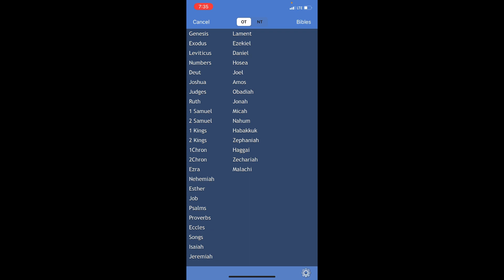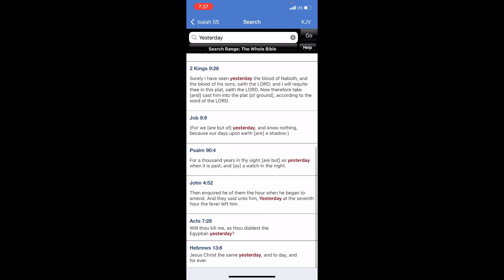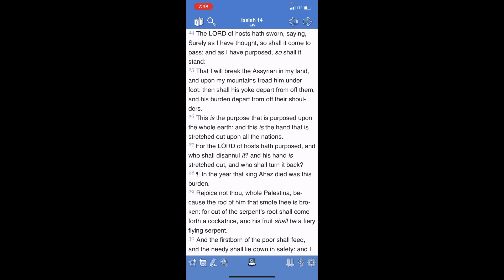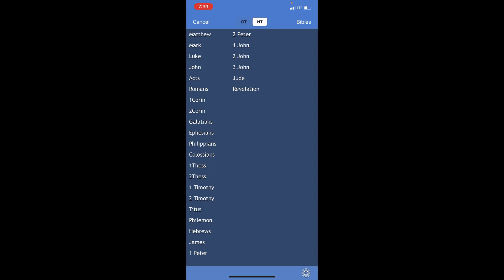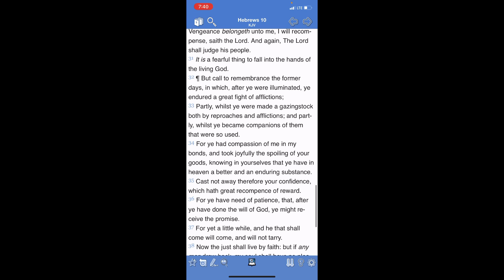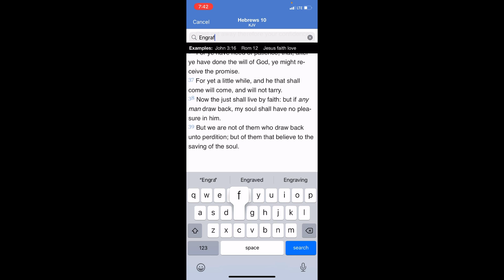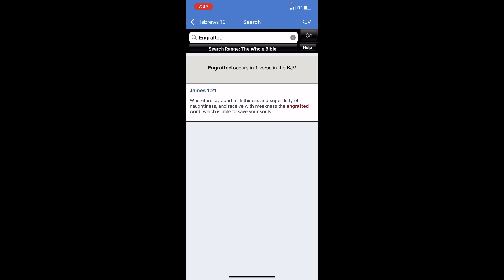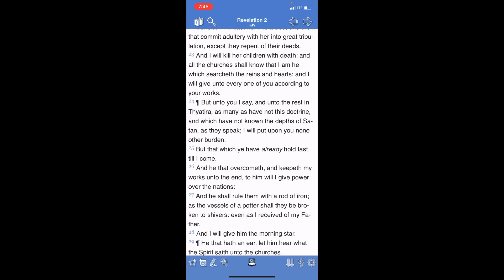THE LORD WILL MAKE GOOD ON HIS PROMISES!!